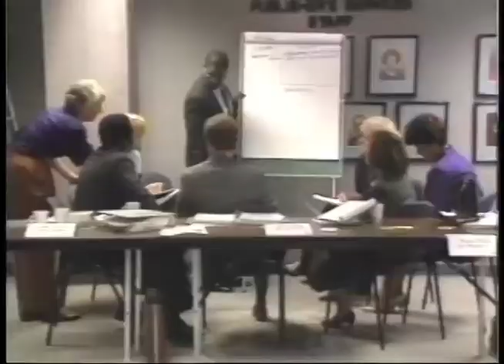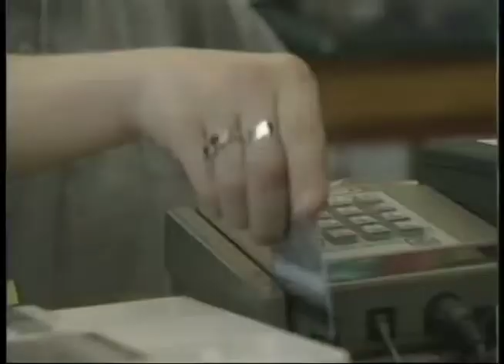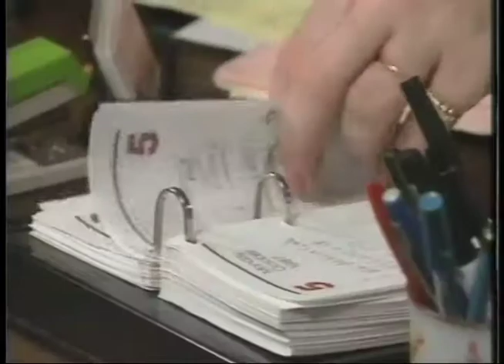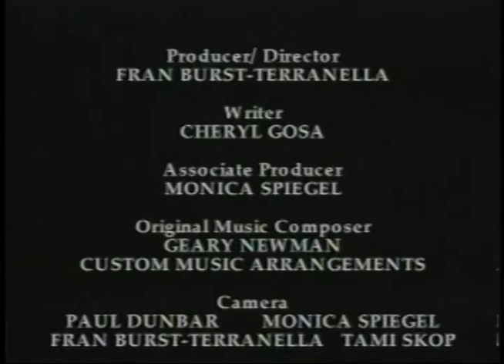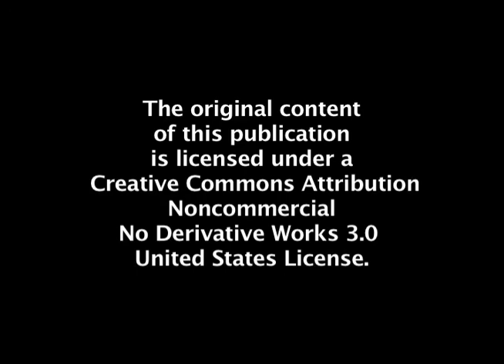Break Forth Into Joy MAIN "Beyond a Consumer Lifestyle"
Break Forth Into Joy! Beyond a Consumer Lifestyle: MAIN Presentation (Also see three bonus segments and study guide.)

So many of us are overwhelmed by daily demands and too many bills, not enough money, long work hours, not enough sleep, too many commitments, and not enough time for family, friends, and God. In our desperate search for "the good life," we seem to have forgotten what brings us joy and gives life meaning.

This video helps us take a critical look at our lifestyle choices and the shape our lives have taken. It helps us realize how our obsession with buying and owning effects the Earth, other people, and the human spirit. By sharing feelings, thoughts and practical ideas from a variety of people who struggle with life in a consumer society, this video calls us toward a lifestyle that is more fulfilling and joyful.

for these helps:
* Study Guide
* Video Script/Transcription

This documentary for General Audience of Adults and Senior High won the Huston Film Festival in the Religion category.

This video was originally produced in 1995 by Fran Burst-Terranella of Burst Video/Film, Inc., Atlanta, Georgia, and posted by Jubilee Economics.